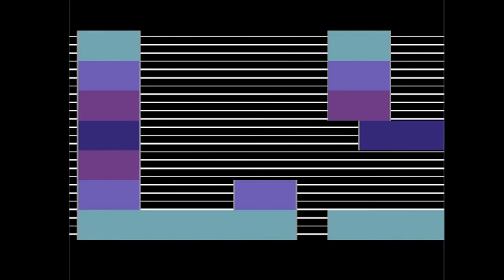C64 Demo: We Love to Party by Lethargy ! 4 April 2021!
Airwolf/F4cg